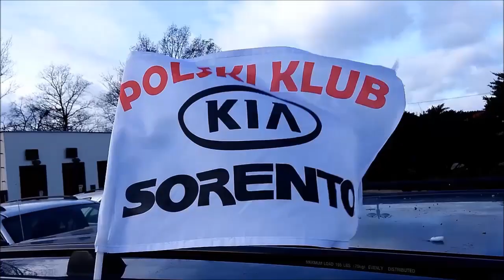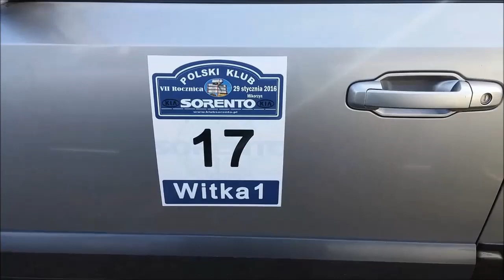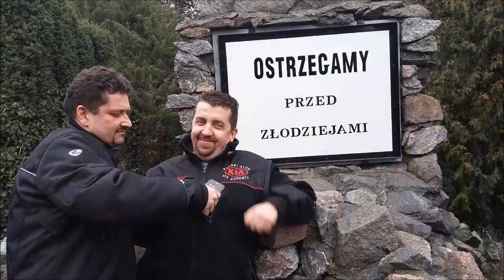VII ROCZNICA PKKS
VII Rocznica Polskiego Klubu Kia Sorento  - Mikorzyn, styczeń 2016